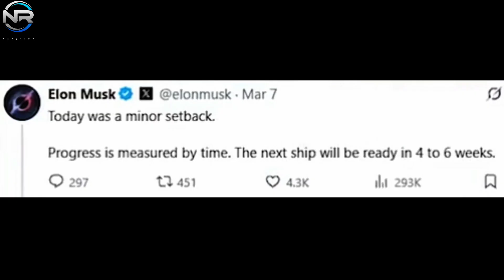SpacX Flight 9 Preparations Hit Major Problems! FAA Declares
Despite the unresolved issues at the end of Flight 8, attention now turns to the upcoming effort, Starship Flight 9. This flight will serve as a critical assessment of SpaceX’s capacity to learn from previous setbacks and implement improvements, especially given the recent loss of two consecutive Starship second stages. That said, the challenges faced in previous launches have made the journey to Flight 9 much easier. In fact, the mission has already faced potential obstacles that could hinder its scheduled launch date. Let’s dive deeper into today’s NR STUDIO episode. Following the launch of Starship Flight 8, Elon Musk tweeted, “Today was a minor setback.” Progress is measured in time. The next ship is expected to be ready in four to six weeks. His tweets convey a very optimistic outlook, despite the partial vehicle loss. This mentality has consistently characterized Musk and SpaceX, viewing failures as important milestones in the pursuit of innovative rocketry. If Musk’s projections prove accurate, Flight 9 could begin as early as the first week of April, with a possible launch as late as mid-April. The relevant question, however, is whether Starship can meet its schedule. The most pressing challenge is the FAA investigation following the March 6, 2025, Flight 8 explosion. After Ship 34 disintegrated in mid-air and then crashed into the ocean, the FAA launched an investigation into the incident. Historically, these evaluations have led to subsequent launch delays. After the January 16, 2025, Flight 7 crash, the Federal Aviation Administration took about 50 days to grant a launch license for Flight 8. If a comparable timeline holds, Flight 9 will likely be significantly delayed. If the Flight 8 investigation follows a comparable timeline, approval may not be obtained until mid-to-late April, putting Flight 9 close to or beyond the six-week projection. Elon Musk’s assertion that this is a minor setback reflects an optimistic view; however, the pace of the regulatory process often trumps SpaceX’s inherent assurances. Technical readiness is another variable in the equation. Flight 9 is expected to use Ship 35, along with Booster 14, which was previously used on Flight 7, or Booster 16. SpaceX is currently conducting testing at Masses; However, the new Block 2 ship design, which is intended to survive re-entry, required modifications after the loss of Ship 34. The four- to six-week preparation timeframe referenced by Elon Musk suggests that SpaceX is actively addressing engine or feed duct issues stemming from Flight 8.